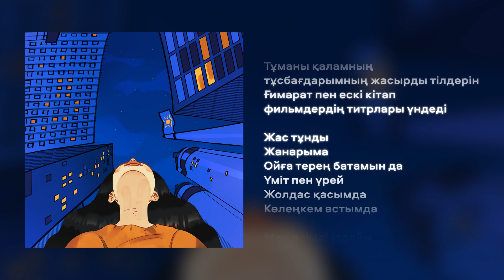Madina Taskali - Maqam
prod by:  @yers.bagytzhan

lyrics by:  @yers.bagytzhan

Mix|mastering:  @yers.bagytzhan
Distribution by KILEN HUB